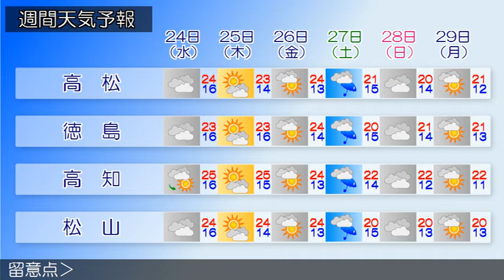2018/10/22 四国地方の天気予報 夕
四国地方は、薄雲が広がっていますが高気圧に覆われて概ね晴れています。香川県は、２３日は、気圧の谷や湿った空気の影響で曇り、昼過ぎから夕方にかけて雨が降る見込みです。愛媛県は、２２日は、気圧の谷や湿った空気の影響で、夜は曇るでしょう。徳島県は、２３日は、気圧の谷や湿った空気の影響で、南部を中心に断続的に雨が降り、雷を伴う所がある見込みです。高知県は、２３日は、気圧の谷や湿った空気の影響で曇り、断続的に雨が降り雷を伴う所がある見込みです。‹天気変化等の留意点›